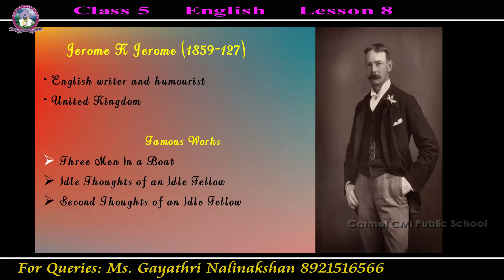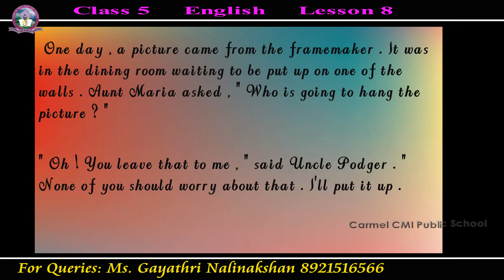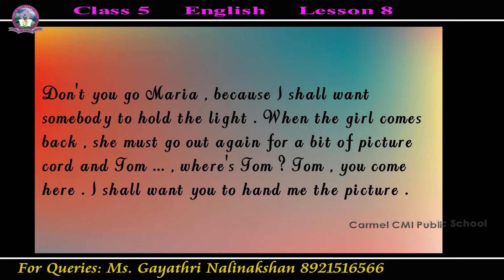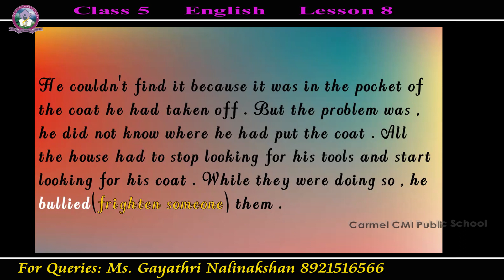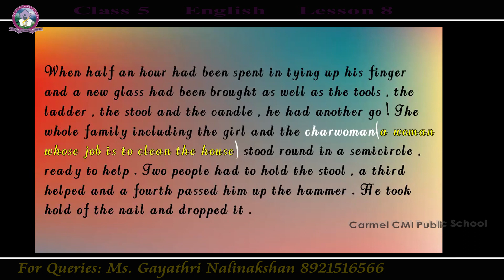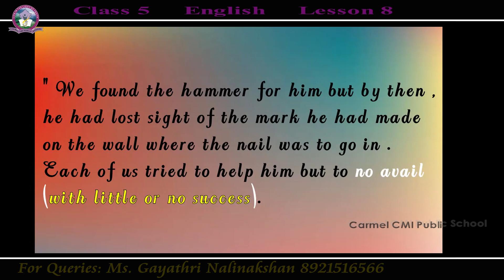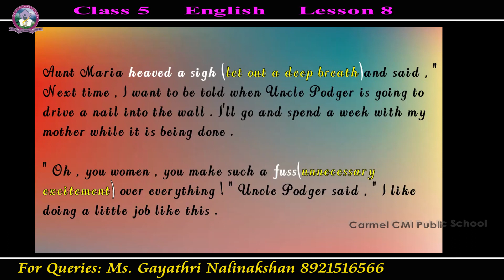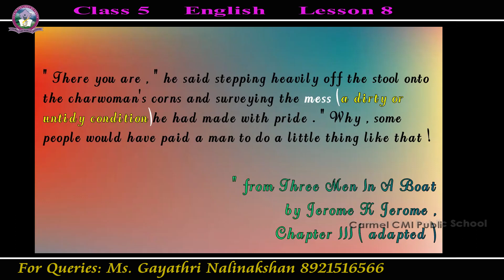Class 5 English || Lesson 8 || Uncle Podger Hangs A Picture || Part 1